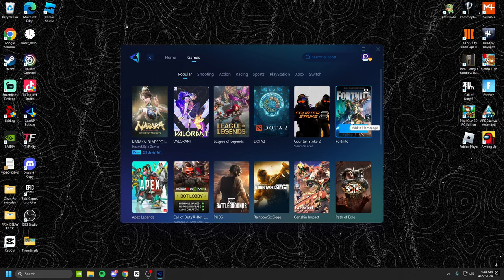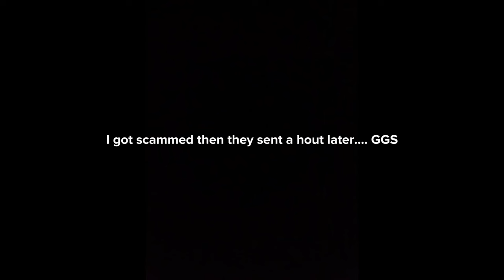CRAZY 2v2 Zonewars game⭕ (10-0ed...)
what Keyboard and mouse  sensitivity fortnite streamers use,